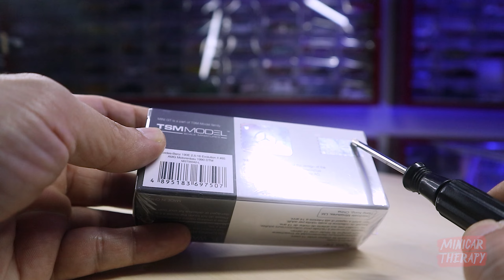MOBIL LEGENDARIS BANGET, MOBIL NYA MICHAEL SCHUMACHER, DIECAST MINI GT MERCEDES BENZ 190E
MOBIL LEGENDARIS BANGET, MOBIL NYA MICHAEL SCHUMACHER, DIECAST MINI GT MERCEDES BENZ 190 EVOLUTION

Support Minicar Therapy disini :
🎁💰 Support Via Gopay/Ovo/Link Aja/Dana :